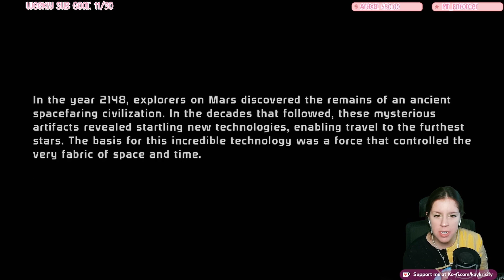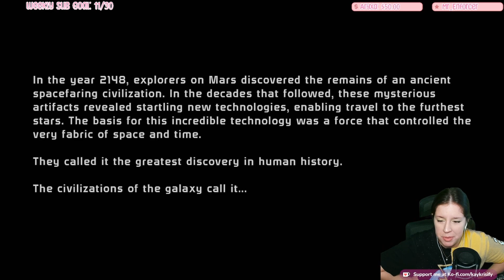[First-ish Playthrough] Mass Effect Legendary Edition - Part 1: OPERATION SAVE JENKINS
Hey everyone! This is a VOD from my Twitch stream where I started playing Mass Effect 1 from the Legendary Edition. It's been a fun ride so far and I definitely need to edit a lot of these.

I plan on actually having an intro for the next video, I was just too tired after stream today and already had my makeup off and didn't want you to see me as a rat 😂

I also wouldn't mind feedback for these edits! I'm doing my best to remove bits of talking to chat and AFK moments so it's all compiled into one full playthrough and for those who missed these streams!
💗 Twitch Schedule:
🌸 Wednesdays - Sundays @ 2 PM ET to 7 PM ET! 🌸